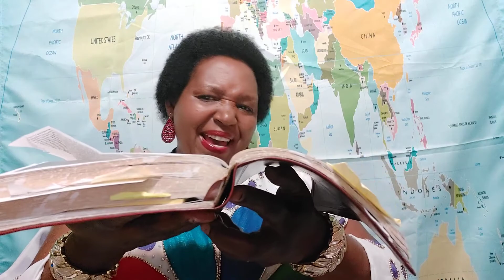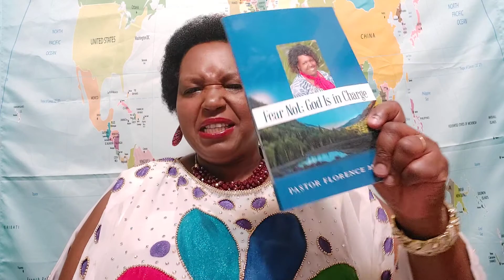WELCOME TO AUGUST, A MONTH OF NEW BEGINNING: BY PST.FLORENCE MAINA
Ref: Deutronomy 8:6-17 NKJV